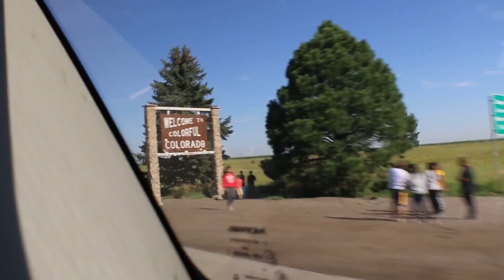we drove out west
so a year ago i went on an 11 day road trip out west lol. enjoy!